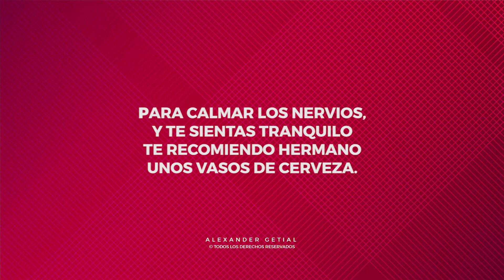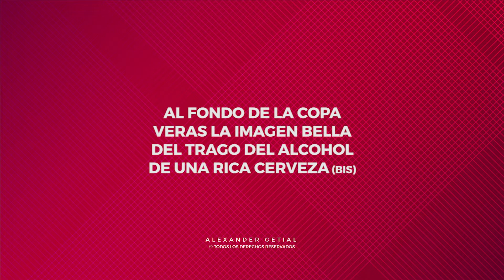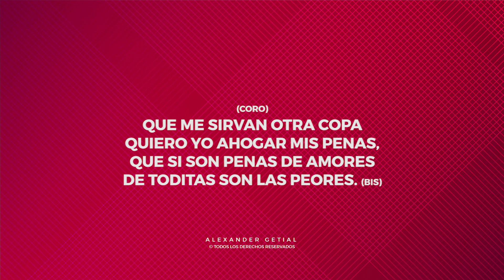Rodolfo Aicardi: La Cerveza (Letra)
Oyi!

Cuando tu tengas penas, cuando tengas problemas
O por un loco amor estés perdiendo la cabeza
Para calmar los nervios, y te sientas tranquilo
Te recomiendo hermano unos vasos de cerveza.

Recuerdame cariño

Olvidaras las penas, tendrá muchas alegrías
Pero al final todito será una fantasía
Al fondo de la copa vera la imagen bella
Del trago del alcohol de una rica cerveza.

Uju!

Que me sirvan otra copa, quiero yo ahogar mis penas
Que si son penas de amores, de toditas son las peores